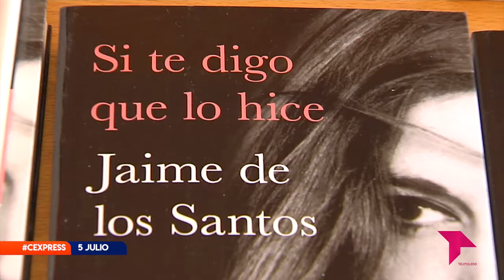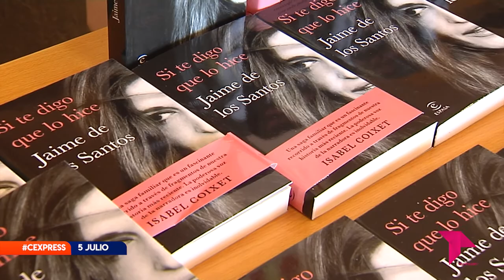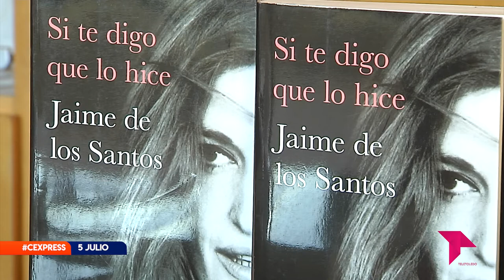CONECTAMOS EXPRESS MARTES 5 JULIO 2022